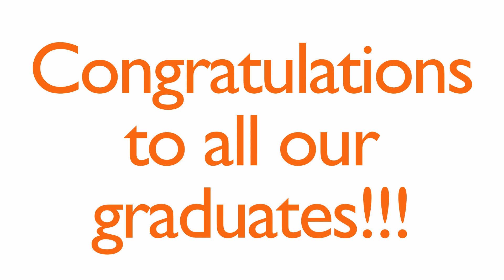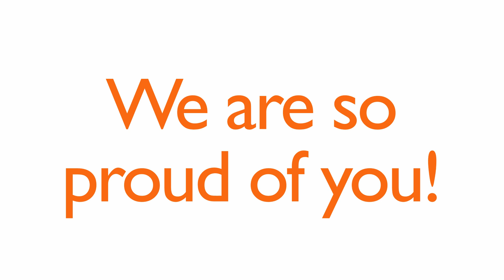CHOOSING WELL | PASTOR JOHN EASTWOOD | CALVARY SOUTHBURY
To support this ministry and help us continue to spread the Love of Jesus

Calvary Southbury is a church where Jesus is made known, people are being transformed, and all are loved. Calvary Southbury is a non-denominational christian church located in Southbury, CT.  We believe that God can use this church to impact the region and the world!